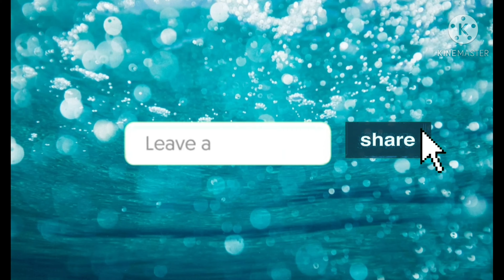অসাধারণ স্বাদের রুই মাছ ভুনা || How to make rui mach curry recipe || Toklima's Kitchen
Hello! If you haven't watched it yet please watch it. If you do not have time to watch my video and you are in a hurry,just read the description. I always write my recipe here!

ingridients:
7-8 fish
salt and turmeric
cumin
½ cup oil
2 tbs onion paste,coriander powder,
1 tps cumin powder,red chilli powder,
salt
4-5 green chillis
coriander

Toklima's Kitchen